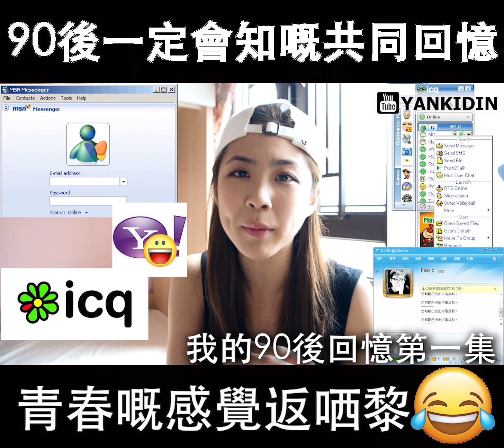YANKIDIN | 90後必有嘅回憶！（PART 1）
轉眼間我地呢班90後都慢慢長大
有時真係好掛住從前既生活
大家又有無同感？
睇完有無諗番起D往事或者班好朋友？

唔識唔好話你係90後呀！哈哈

GOPRO HERO 5 BLACK & SONY A6300

各位～歡迎為我的影片提供字幕～

SPECIAL THANKS  |
YANKI LOGO DESIGNED BY MR.POOP